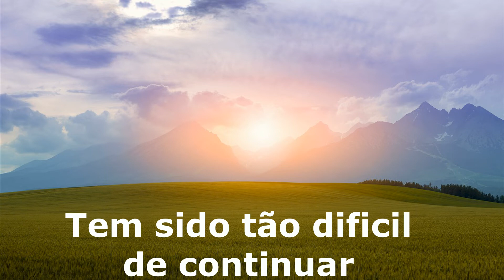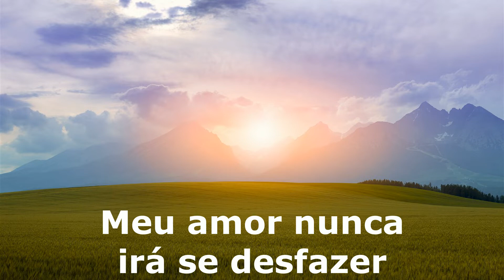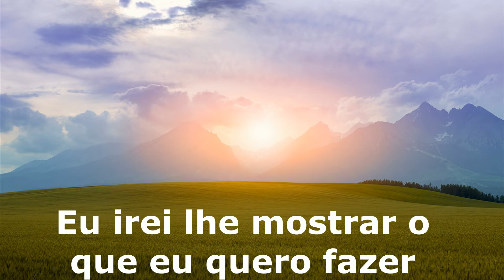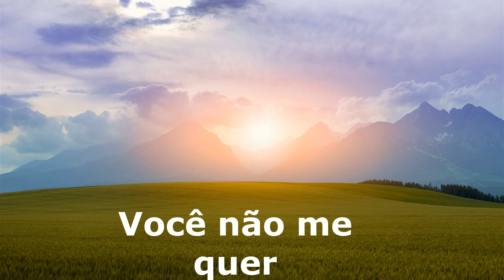Savage - Dont you want me tradução